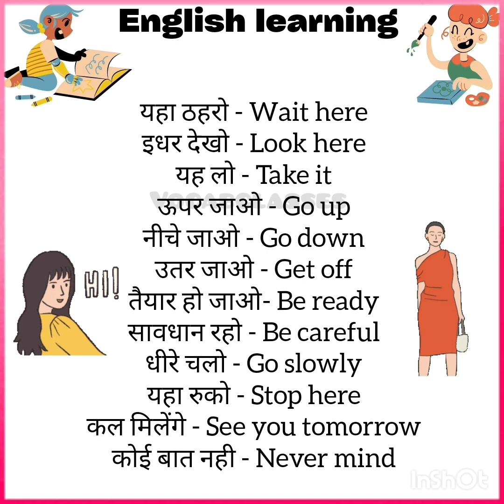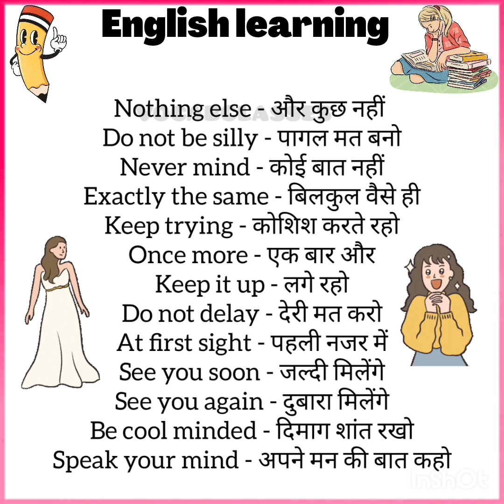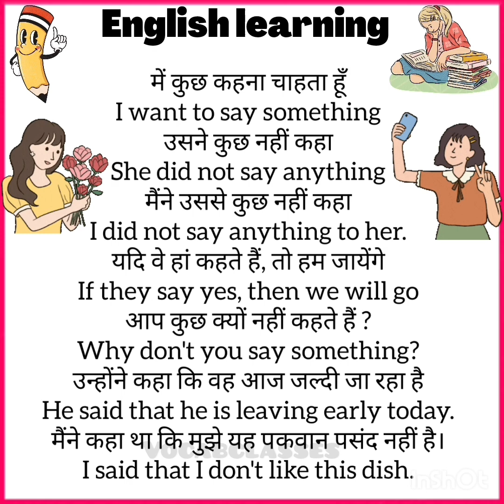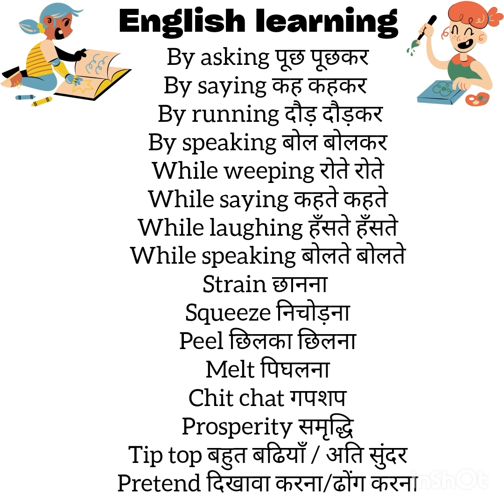Short english sentences for beginners| hindi to english translation